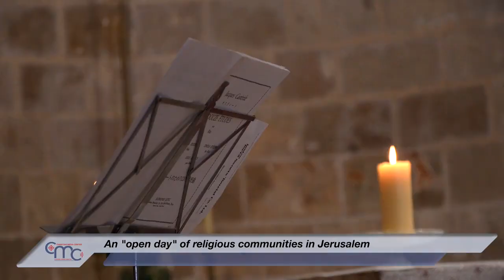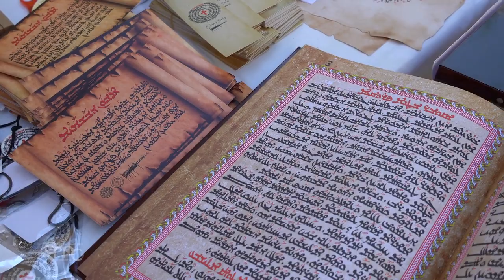An "open day" of religious communities in Jerusalem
A day of fraternity and sharing: on June 18 some religious communities present in the Holy Land promoted an "open day" to introduce themselves and make themselves known. The initiative is in its second year and was hosted in the cloister of St. Anne's Church in Jerusalem's Old City.